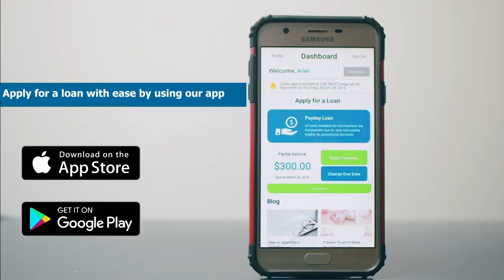People Love Using Our App To Apply For A Loan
If you are wanting to apply for a loan then you should choose Net Pay Advance. We have a new mobile app that makes it super convenient to apply for a loan with us.